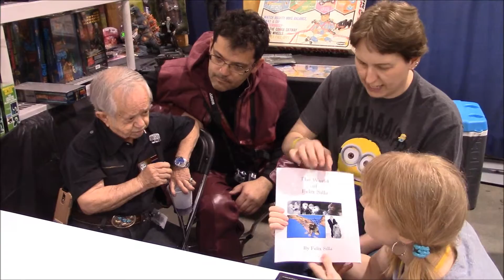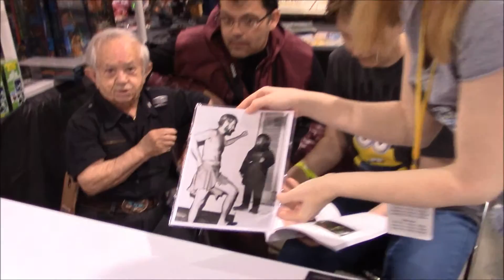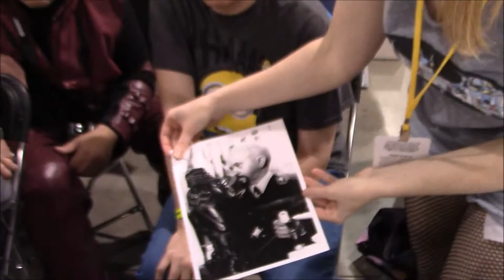Motor City Comic Con '16: Felix Silla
Actor Felix Silla's career spans five decades and includes great classic TV such as "The Addams Family," "Buck Rogers in 25th Century," "Battlestar Galactica" and "Star Trek." Here, Silla talks with Andrea Melchiori, Don Covell Jr. and Billie Rae Bates at the 2016 Motor City Comic Con in Novi, Michigan. Special thanks to Gary for the camera work!